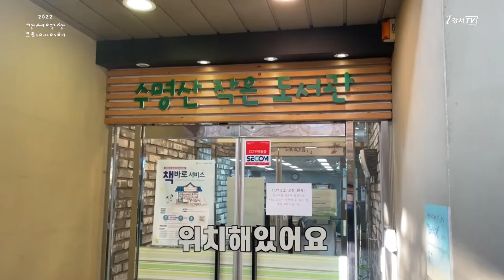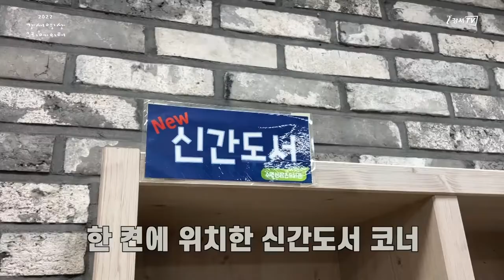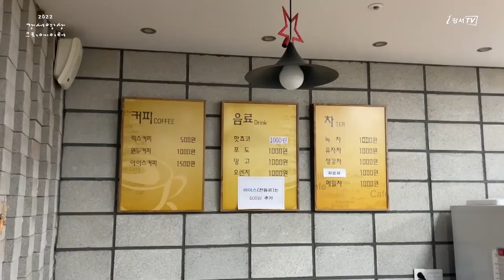[지금은 강서시대!] 수명산 작은도서관